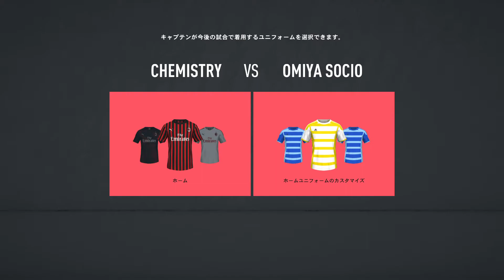FIFA 20_20200416225850